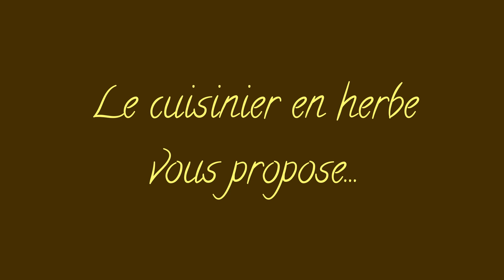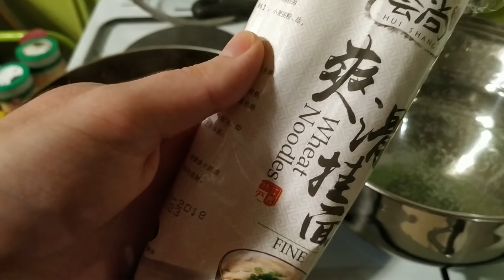MON POULET À L'ANANAS SAUCE AIGRE-DOUCE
La liste des ingrédients et la recette sont disponibles (liens et informations ci dessous, cliquez sur: plus)

~~ BONS PLANS ~~

10 € de réduction sur les lampes 4+4 et 5+5 avec le code BeautesEnHerbe & 20 € de réduction sur les lampes 6+6 avec le code BeautesEnHerbe20 chez Lamps4Makeup